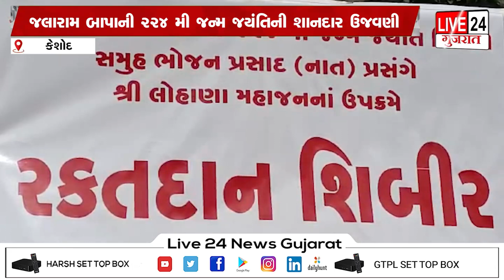કેશોદમાં જલારામ બાપાની 224 મી જન્મ જયંતિની શાનદાર ઉજવણી